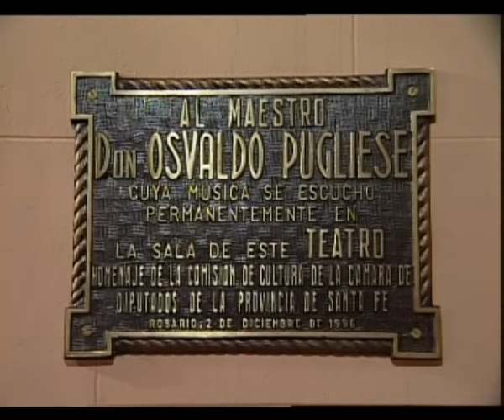Sandro - Cuenta detalles de su vida